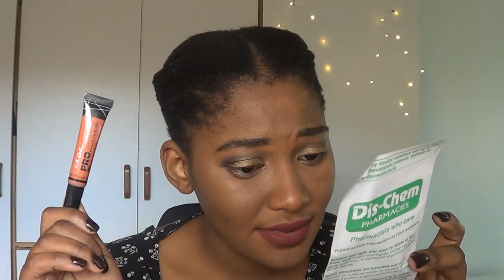CLICKS AND DISCHEM HAUL | FEMININE HYGIENE TIPS | SOUTH AFRICA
Products mentioned:
1. OH SO HEAVENLY CREAMY CARESS BODY CREAM:  R38.99

2. CLICKS BATH SPONGE R29.99

3. NIVEA BODY WASHES * 2 R45

4. nivea roll on

5 nivea antiperspirant.

6. dental floss  19.99

7. LA Girl pro concealer: R64,99

FEMININE HYGIENE TIPS

feminine hygiene tip 1: Be gentle on your skin.
feminine hygiene tip 2: Use a bath sponge instead of a towel.
feminine hygiene tip 4: Roll on is essential, more than deodorant/body spray
feminine hygiene tip 5: Antiperspirant is Great for summer time. stay fresh for longer
feminine hygiene tip 6: Do not forget to use dental floss

subscribeeee

The camera I used to shoot this video is an old HD SONY HAND CAMERA.
I used a basic video editor, microsoft video editor.
I also made use of natural lighting.
The backgroundmusic was produced by Mchudson Entertainment. Please follow link to his channel below. He makes dope beats.
UCk-uZtOToLSRJdrAaTQxIfw
@bellarobemufs. my african dress designs